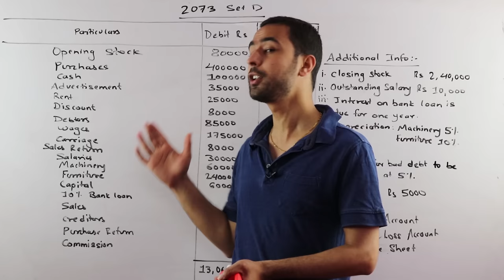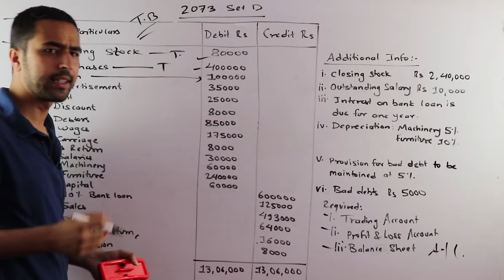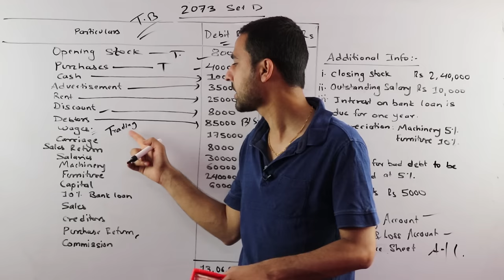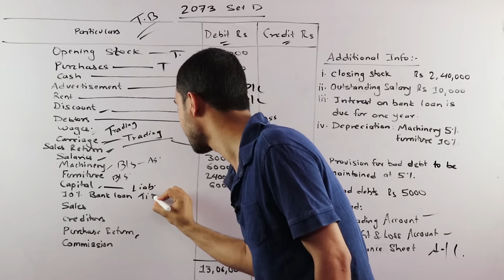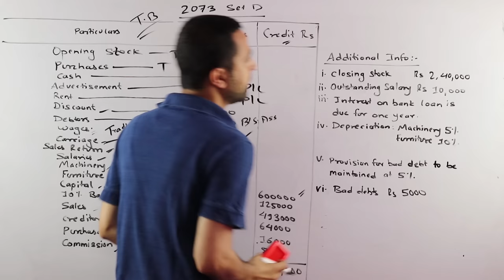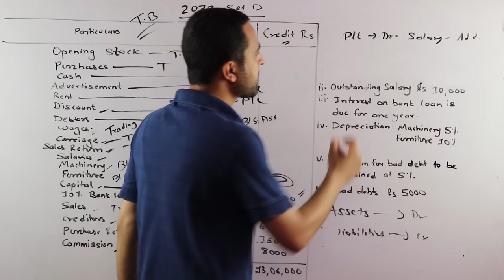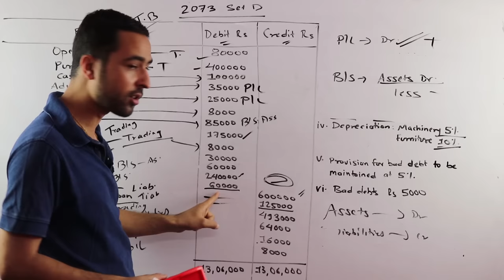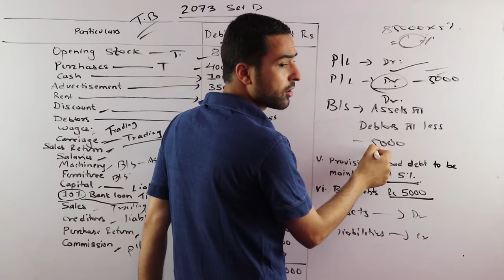Final Account (Solution) in Nepali || Grade 11 || Account(HSEB/NEB)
This video is all about the chapter named Final Account from grade 11´s accountancy. In this video, we have described the solution for a past NEB question. This is the third video from this chapter.